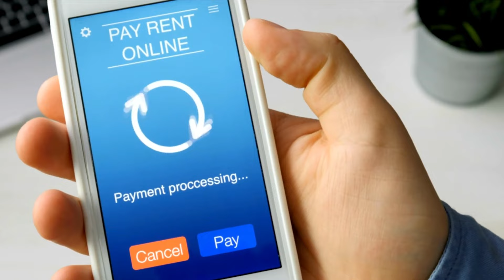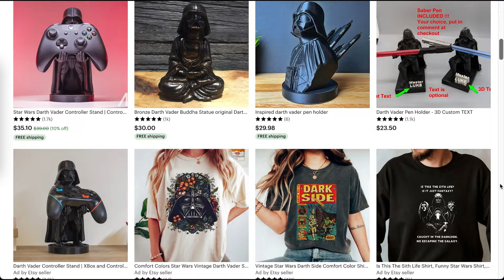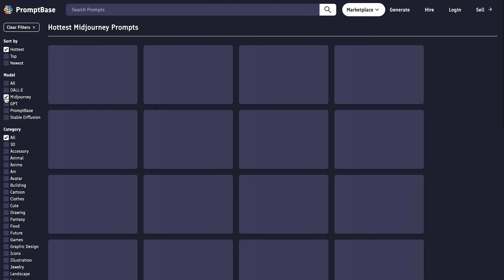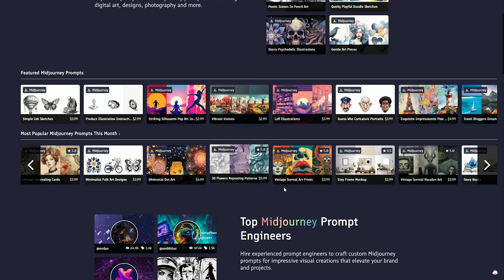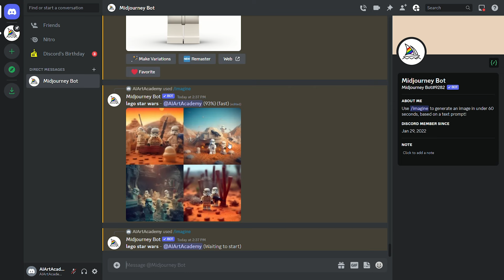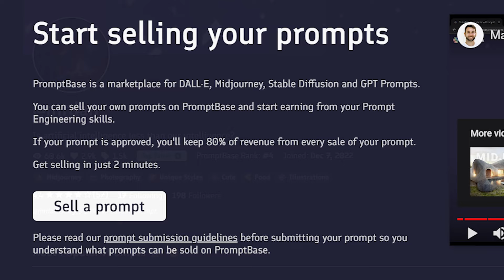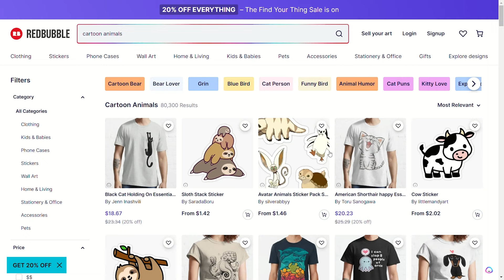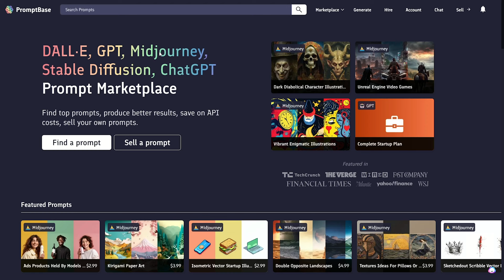How to Buy and Sell AI Prompts with Promptbase (ChatGPT, Midjourney, Stable Diffusion)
This is BEST AI Prompt Marketplace to buy AND sell Midjourney, ChatGPT, and Stable Diffusion prompts. Learn how Promptbase works, and how to buy and sell AI Prompts for easy passive income!

Top Creators are making THOUSANDS of dollars with prompts under 50 words.

Unlike selling AI art on Etsy, which is a finished product, selling prompts on PromptBase means selling the creative process itself, which can be used repeatedly to generate unique results. Tune into our video to learn how you can leverage this innovative marketplace to turn your AI art prompts into a profitable venture.

Hi everyone! And welcome to AI Art Academy, where we explore AI Art Tools and teach you how to use them to enhance the way artists and non-artists alike, create!

Chapters:
00:00 Intro
02:30 What Is PromptBase?
03:30 Profit Potential
05:20 How to sell AI Art Prompts
08:57 How to Become an AI Art Prompt Engineer
10:16 How to buy AI Art Prompts